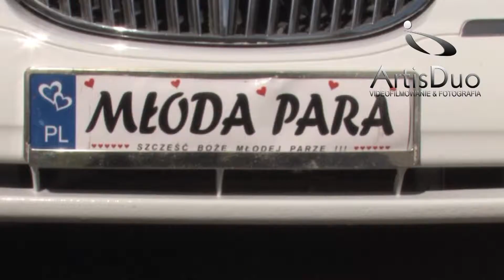klip końcowy Joanna i Artur